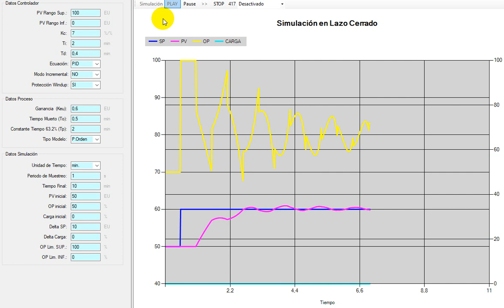PID - Efecto del término DERIVATIVO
Simulación de un controlador PID con términos PROPORCIONAL, INTEGRAL y DERIVATIVO (PID).
Se muestra efecto que tiene el término DERIVATIVO en el controlador y la delgada línea hacia la inestabilidad.

Introducción al algoritmo PID y su implementación en Arduino